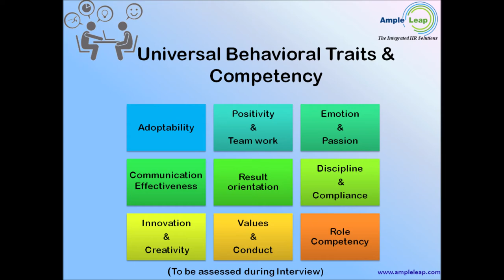Open House Competency Based Assessment Skiils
The ability to do the assessment to determine if the skill & knowledge required by the competency or group of competency has been achieved by the interviewee and is able to demonstrate the same in work environment with desired standards is utmost vital for the success of any Interview process.

The workshop is organized to enhance the effectiveness of recruitment process & skills of interviewers to identify the right fit candidates in scientific manner.